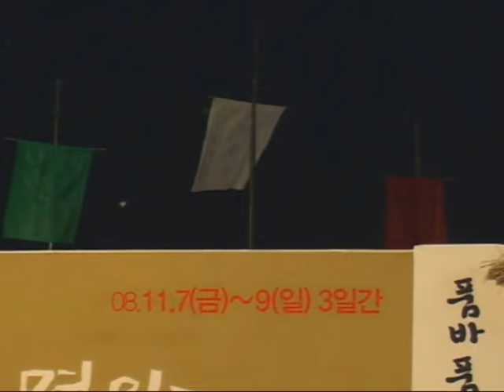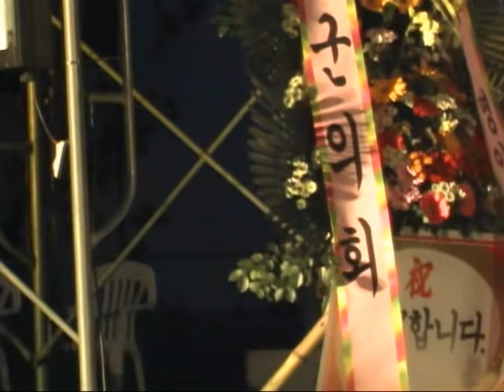설녹수품바 - 추억의 소야곡 외 2곡 (2008, 제3회 전국품바명인대회)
1.추억의소야곡,2.열두줄,3.정말몰랐네